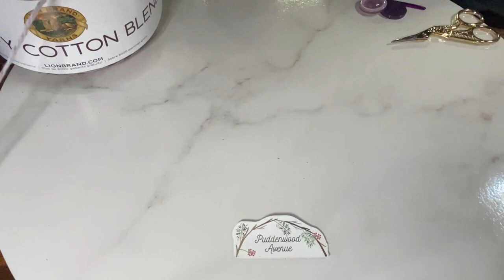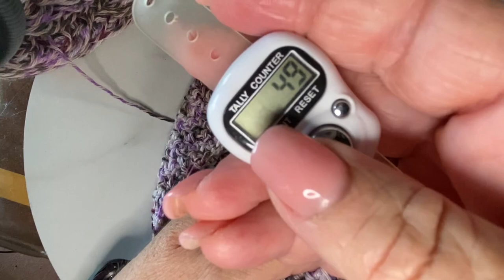Easy cotton hand towel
Make this very easy cotton hand towel for your kitchen, bathroom, or anywhere you need to dry your hands 🙌